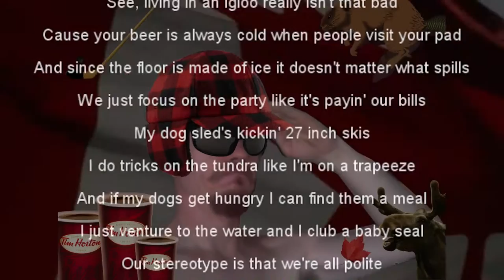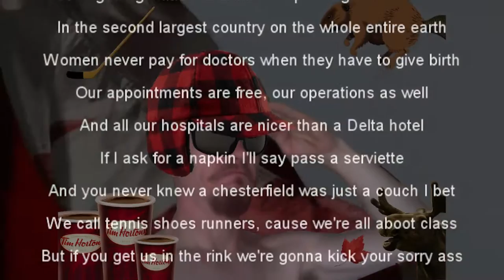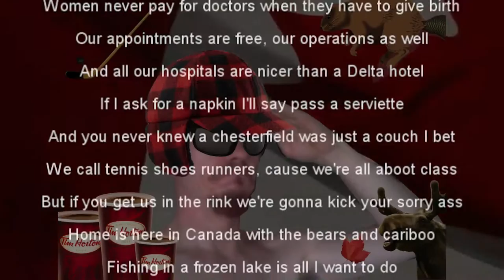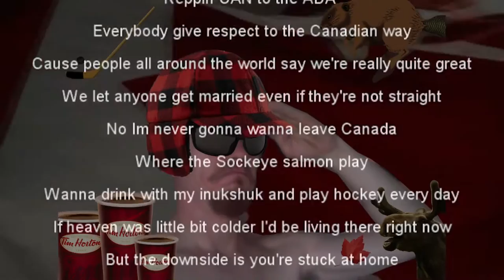An Ode to Canada